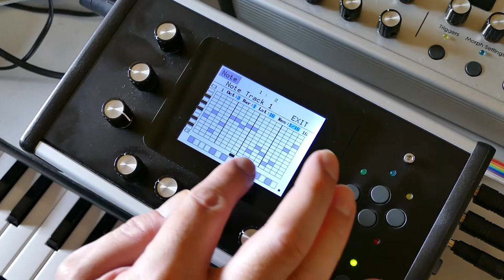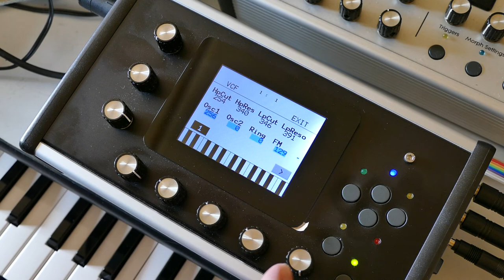Gotharman's PolySpaze proto - FilterTweak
Programming a sequence and tweaking the filters on the dusty PolySpaze prototype...